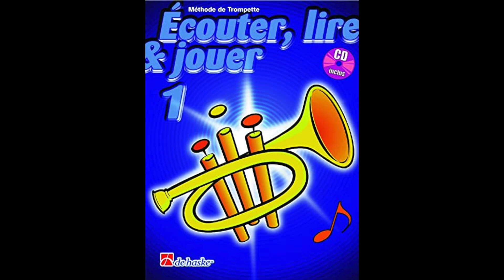Ecouter, lire et jouer vol 1 #80 + SOLO